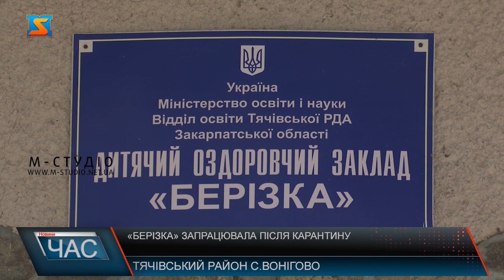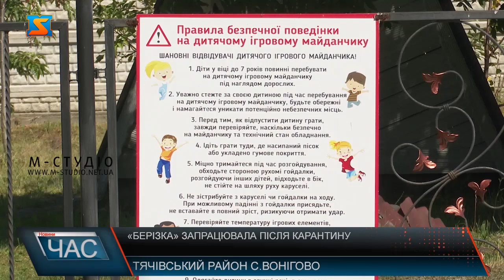«Берізка» запрацювала після карантину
11 серпня після тривалої карантинної перерви знову запрацював оздоровчий заклад для дітей «Берізка» Тячівської районної ради, що в селі Вонігово. Цьому передувала ретельна перевірка на дотримання епідеміологічних вимог.  Наразі заклад забезпечений усім необхідним для роботи в умовах адаптивного карантину. Тричі на день дітям вимірюють температуру безконтактним термометром. Температурний скринінг щоденно проводять і персоналу «Берізки». Також на територію табору не допускають батьків. А кількість дітей в одному загоні обмежили до п’ятнадцяти.  Умови для відпочинку у «Берізці» цьогоріч теж стали кращими. За рахунок коштів районного бюджету замінили покрівлю на основному корпусі та будівлі міні-музею, а для працівників кухні встановили душові і вбиральні. На все це витратили близько півтора мільйона гривень. Також закупили нові столи та стільці до їдальні. Все для того, щоби дітворі комфортно відпочивалося. Задля безпеки вихованців розпорядок дня дещо змінили.На вихованців табору очікують цікаве дозвілля, різноманітні конкурси та пізнавальні екскурсії до кінотеатру, на ферми оленів та страусів.  У «Берізці» харчуються п’ять разів на день. Для того, щоб дітям було по-домашньому смачно, меню щодня роблять різноманітним та збалансованим.Юні таборяни відпочинком задоволені. Багато з них відпочивають у «Берізці» вже не вперше. Кажуть: завдяки табору знайшли друзів, побували у багатьох цікавих місцинах.   А ще таборянам подобається змагатись, проявляти свої таланти і отримувати за це призи.Про цікаве і насичене дозвілля дбають вихователі, які є не тільки наставниками для дітей, а і стають найкращими порадниками та друзями на час табірної зміни. У «Берізці» полюбляють і активний відпочинок та заняття спортом, діти відвідують аквапарк та вчаться грати у боулінг. Табір «Берізка» знову наповнився дитячими голосами. Колектив закладу запевняє: робитимуть усе для того, щоб діти повертались по домівках задоволеними, зміцнілими та здоровими.